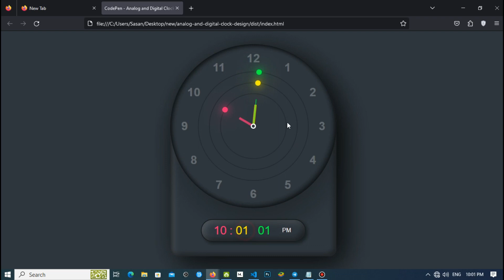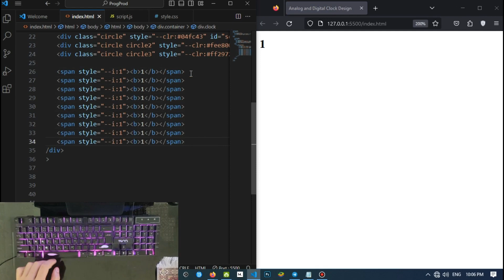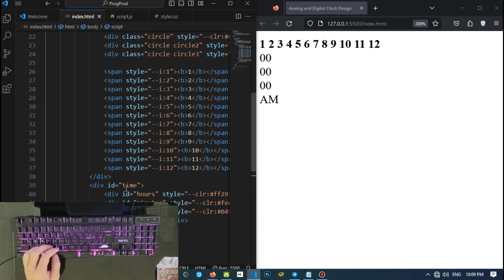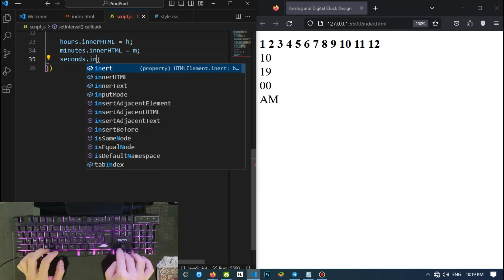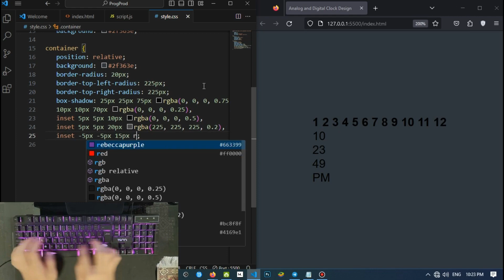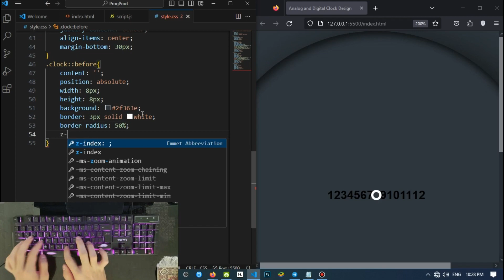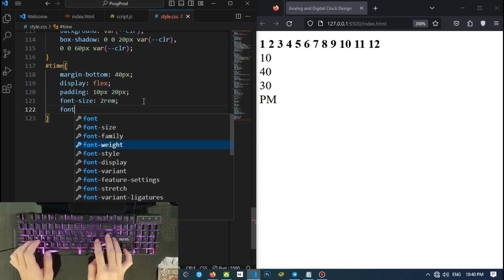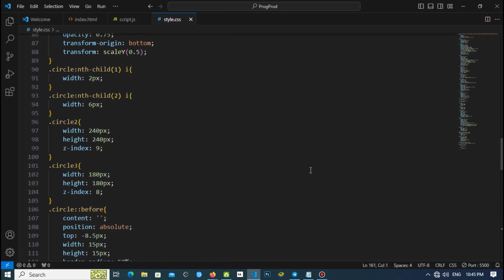Mastering Clock Creation: Build Analog and Digital Clocks with HTML CSS and JavaScript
Hello Everyone ✨ Discover the magic of clock-making with HTML CSS and JavaScript in this in-depth tutorial. From traditional analog to sleek digital clocks, learn how to craft timepieces for your web projects. Dive into the world of timekeeping and add functional and stylish clocks to your websites today!